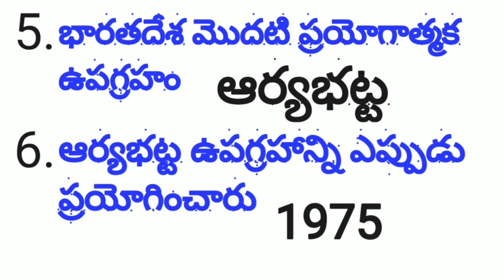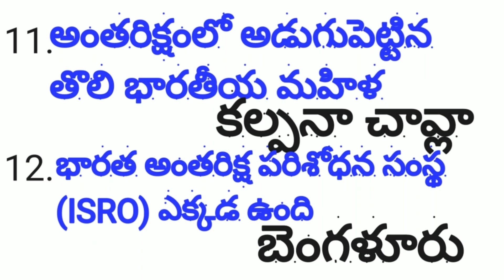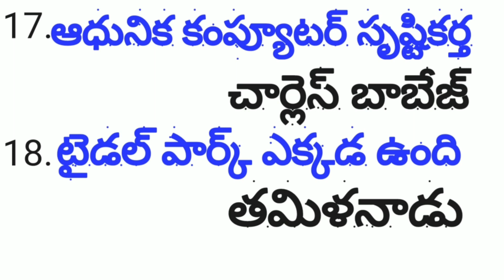AP and TS Lawcet Clasess 2021 || General Knowledge || Video-6 ||EM || LLB Entrance Exam